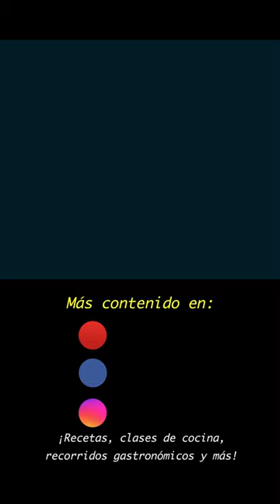Cocina Española 🇪🇸 Platos fuertes y guarniciones 🤤